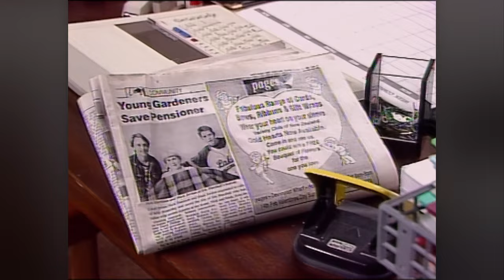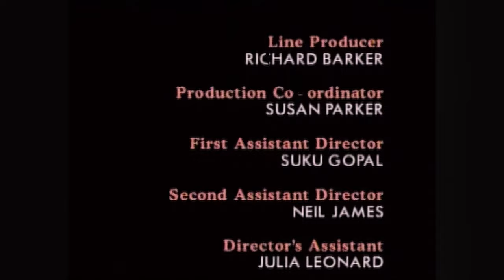Shortland Street - Season 2 (Episode 297)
Episode SYNOPSIS: Nick and Mark get hero's treatment. Gina fears a large loss. Rachel's worst fears are confirmed.